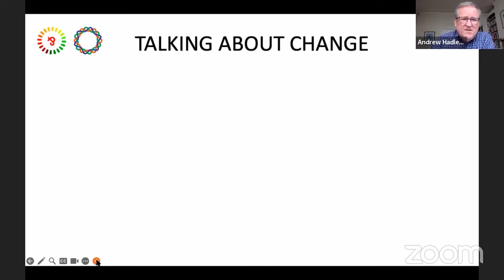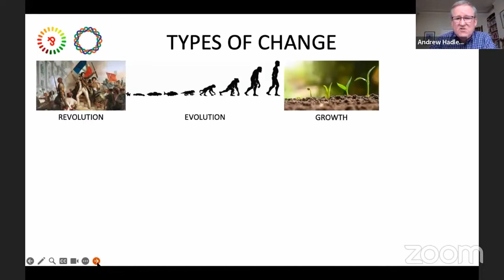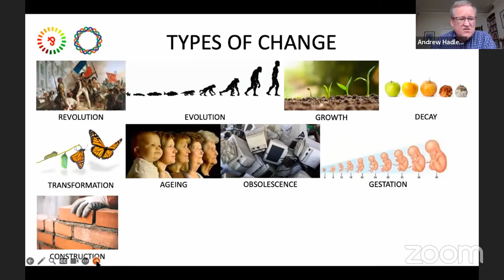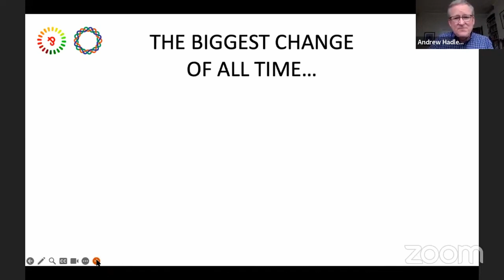Mr Andrew Hadley - Types of Change To Implement InThe World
A Young and Dynamic series on the expectation of youth in implementing values that cause a paradigm shift in the world to make it a better place. In this session the youth learn about what change looks like based on the variety of ways in which it can be executed.

// ABOUT YOUNG AND DYNAMIC
A platform for developing young people into outstanding entrepreneurial, responsive and value driven leaders through experiential training and mentorship.